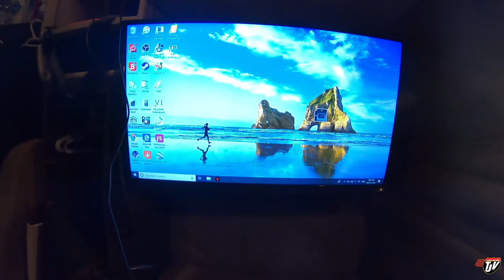My Trucking Life | TESLA CYBER TRUCK?? | #1870